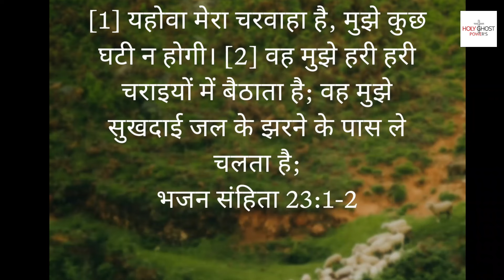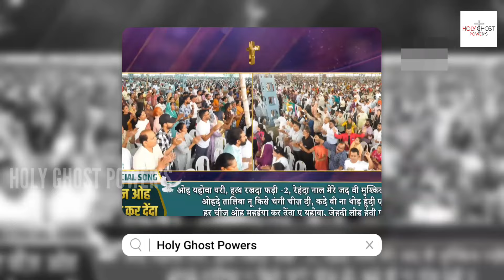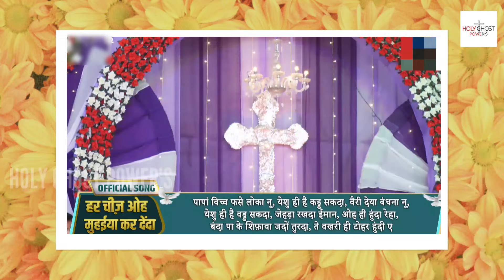Har Chij Muheya Kar Denda Aey Yahowa | Official Song Ankur Narula Ministries | New Masih Song 2024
Welcome to Holy Ghost Powers YouTube channel. This channel is dedicated to spreading the message of Jesus Christ faith, spiritual growth, and the power of the Holy Spirit. Through inspiring by man of God Apostle Ankur Narula sermons, teachings, prayer sessions, and uplifting Christian content, our aim to strengthen your relationship with God and ignite the fire of the Holy Spirit in your life.

Holy Ghost power, Christian sermons, sermon by apostle Ankur narula, apostle Ankur narula, Holy Spirit teaching Ankur narula, Prayers and healing by Ankur narula, Biblical teachings Ankur narula, Inspirational Christian videos, Breakthrough in faith, Ankur marula ministry, Ankur narula ministries.

This is not official channel of Ankur Narula Ministries.